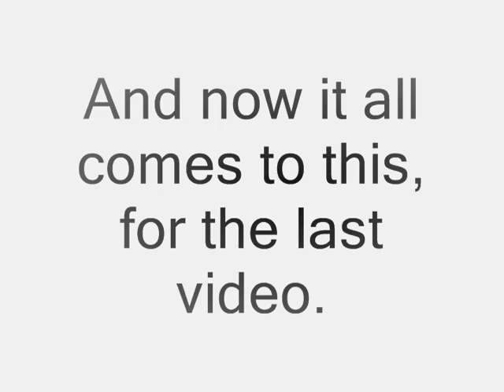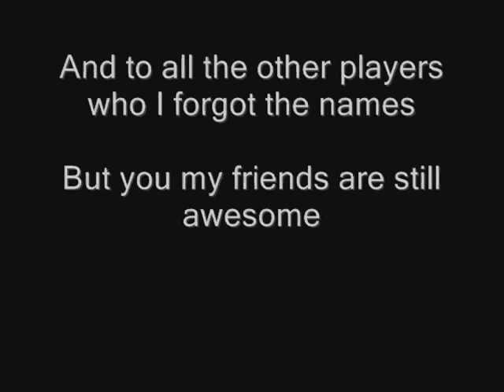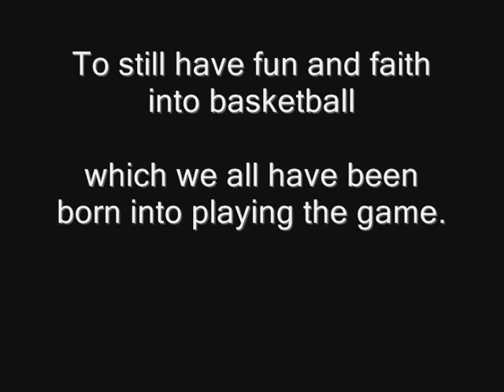Good-Bye Video to FSSB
Last Video record from me, for all the joys I had from playing this game.